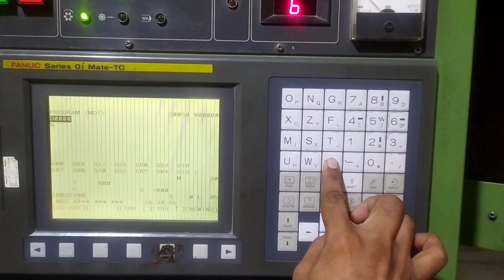MDI मोड में Spindle कैसे घूमाते हैं!MDI Mode ka use karna seekhen!!How to rotate spindle in MDI Mode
dosto aaj mene aapko is video me bataya hai mdi mode me spindle kaise ghumate hain